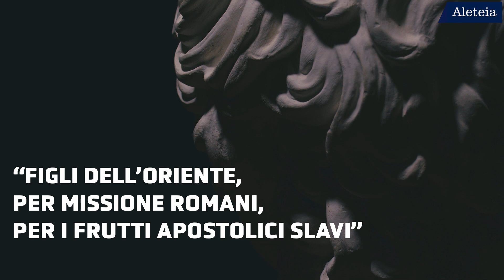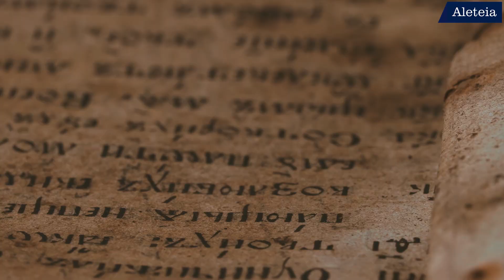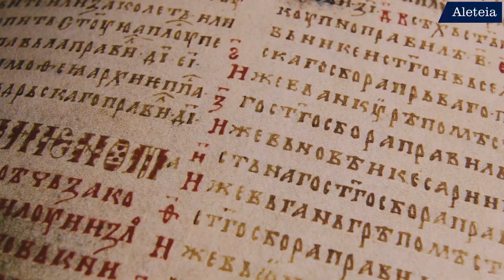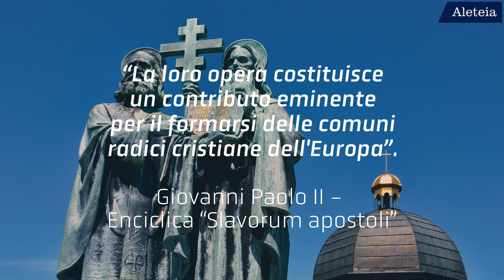La storia dei santi Cirillo e Metodio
Fratelli di sangue e di fede “figli dell’Oriente, per missione romani, per i frutti apostolici slavi”. Sono i santi Cirillo e Metodio.
Originari della città greca di Tessalonica vissero nel IX secolo e sono conosciuti come evangelizzatori dei popoli slavi. A loro si deve l’invenzione dell’alfabeto “cirillico” - dal nome di Cirillo - con cui tradussero la Bibbia in lingua slava.
I nomi di Cirillo e Metodio in realtà sono quelli assunti dai due fratelli Costantino e Michele quando diventarono monaci.
Costantino era detto “il filosofo” per la sua erudizione. Poco prima di morire diventò monaco col nome di Cirillo. Michele, fu un abile amministratore prima di diventare monaco con il nome di Metodio.
L'imperatore Michele III inviò i due fratelli in Moravia, nell’attuale Repubblica Ceca con motivazioni religiose che celavano in parte anche questioni politiche.
È qui che i due fratelli tradussero la liturgia in lingua slava: si dice che dopo digiuni e preghiere inventarono l’alfabeto “glagolitico”, poi noto come “cirillico”. Ciò suscitò l’ammirazione della popolazione locale ma anche incomprensioni e gelosie da parte dei missionari germanici primi evangelizzatori di quelle terre.
Inoltre furono accusati dai sostenitori della “eresia trilingue” secondo cui si poteva lodare Dio solo in tre lingue: ebraico, greco e latino. Tanto che i due fratelli dovettero recarsi dal Papa per giustificare il loro operato.
Il Papa, Adriano II, aveva compreso l’importanza della loro missione e il ruolo chiave dei popoli slavi nel conservare l’unione tra i cristiani dell’Impero Romano d’Oriente e d’Occidente.
Egli non solo approvò la missione dei due fratelli, ma la stessa liturgia in lingua slava fu celebrata nelle basiliche di San Pietro, Sant’Andrea e San Paolo a Roma. A Roma, Cirillo si ammalò, e morì il 14 febbraio 869.
Metodio, ordinato vescovo, ripartì per la sua missione, che continuò tra le persecuzioni: fu calunniato e accusato di eresia, subì anche la prigione e l’esilio. Morì il 6 aprile 885.
Se il merito di questi due fratelli fu quello di inculturare il messaggio cristiano tra i popoli slavi, essi contribuirono anche in modo decisivo alla costruzione dell’Europa cristiana. Per questo Giovanni Paolo II, che coniò l’espressione dell’Europa che “respira con due polmoni” li ha dichiarati co-patroni d’Europa: “La loro opera costituisce un contributo eminente per il formarsi delle comuni radici cristiane dell’Europa”. (Giovanni Paolo II - Enciclica “Slavorum apostoli”)